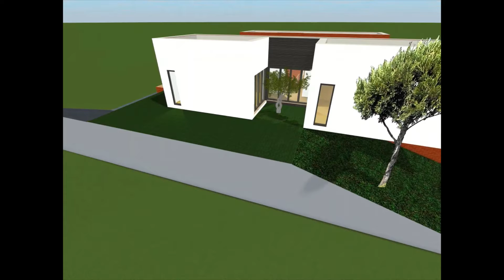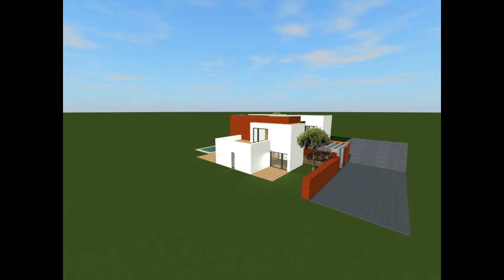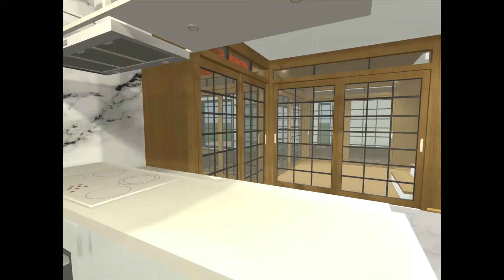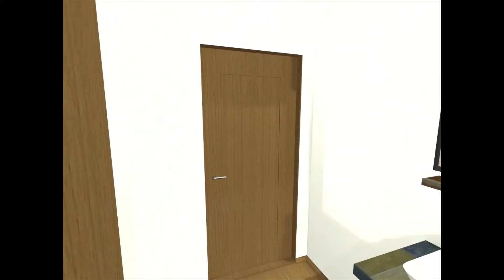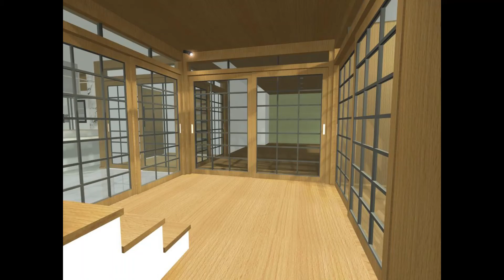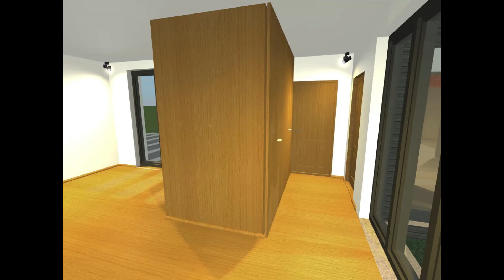LH3D 048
Moradia M3 com 207 metros quadrados de area coberta